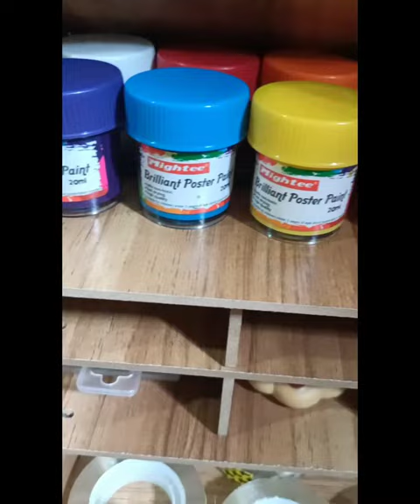Organizing arts supplies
IM CLEANING AND ORGANIZING MY ART SUPPLIES